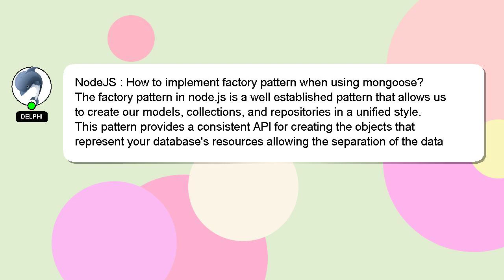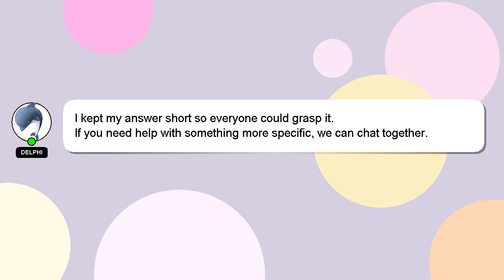NodeJS : How to implement factory pattern when using mongoose?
How : to pattern factory implement NodeJS mongoose? when using